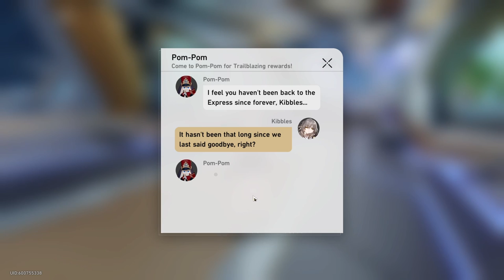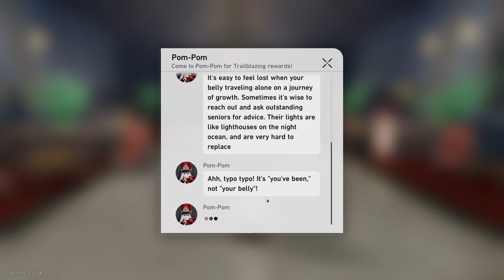Honkai Star Rail fleeting lights walkthrough, how to unlock forgotten hall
This Honkai Star Rail fleeting lights walkthrough will show you how to get this quest so you can Honkai Star Rail unlock forgotten hall objectives.

This Honkai Star Rail fleeting lights walkthrough will show you how to unlock the Honkai Star rail forgotten hall memories game mode.